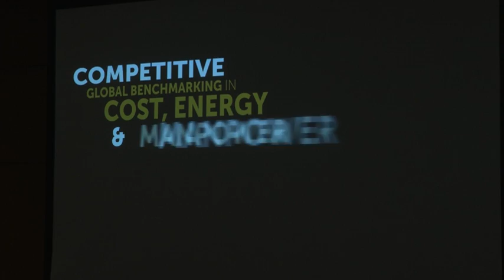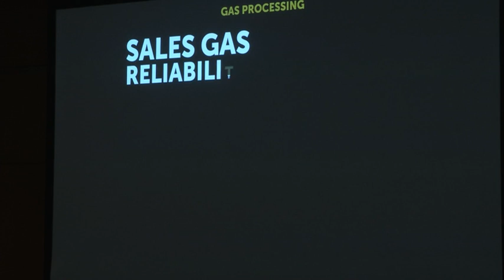PGB Allocates Over RM500 Million For Its Capex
Petronas Gas Bhd (PGB) has allocated more than 500 million ringgit for its capital expenditure in 2017.

The development of PIC involves projects namely liquefied natural gas (LNG) regasification terminal, the Pengerang Gas Pipelune Project (PGPP) and the Air Separation Unit (ASU) which are in various stages of completion.

The construction of the second RGTP is currently 86% complete and on track to commission its first storage tank by the end of the year.